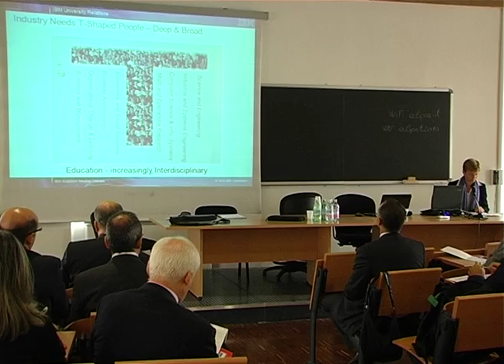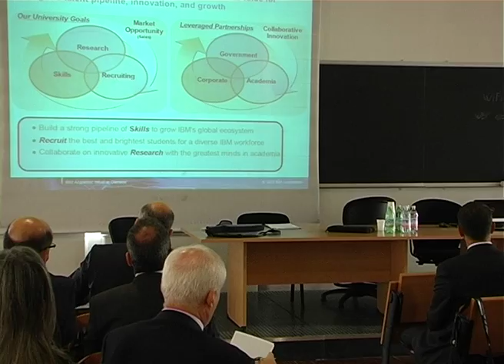Eclipse_2010_03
L'iniziativa accademica di IBM con Carla Milani